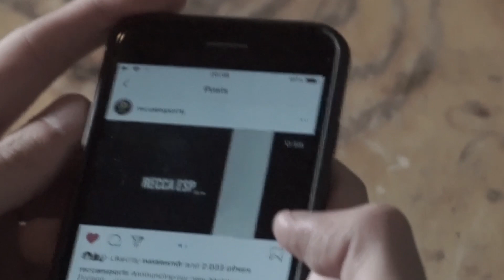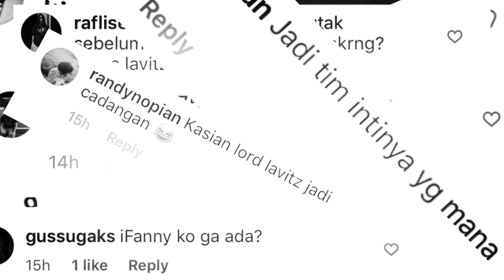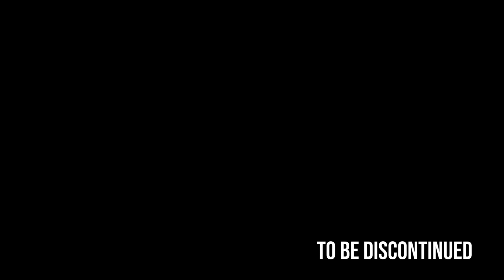SAYA (KITA) PAMIT - KLARIFIKASI IFANNY & LAVITZ (PART 1)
Hai

Buat yang kalian bertanya, "Kemana sih iFanny & Lavitz?" nah mereka mau klarifikasi nih

Eits, inget ya ini masih part 1, ditunggu untuk part 2 nya ya!

Salam